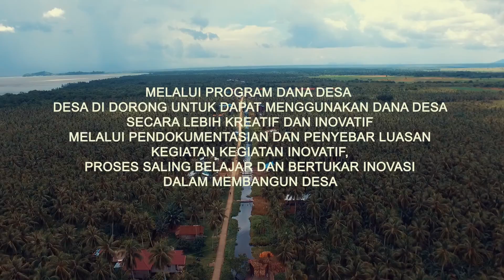Film Dokumenter Inovasi Desa Kemboja - MENYULAP TEMPURUNG MENJADI RUPIAH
tempurung kelapa di desa kemboja kecamatan pulau maya ini di olah menjadi rupiah.
mari kita saksikan video capturing dari PPID KALBAR